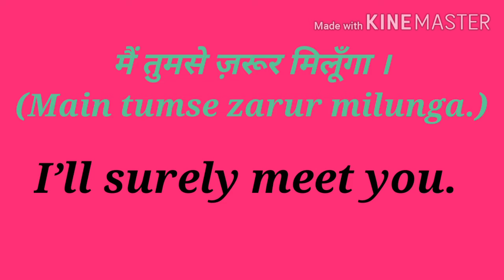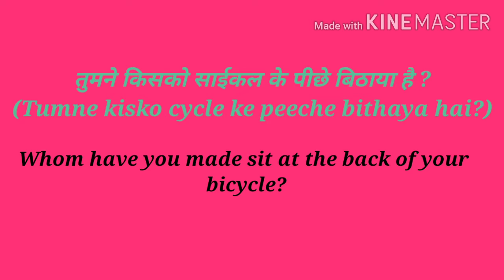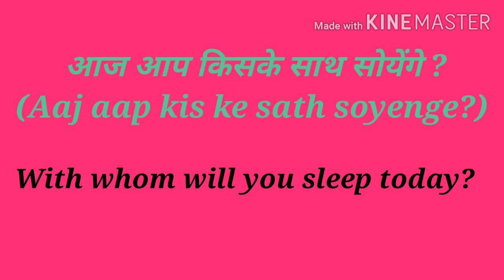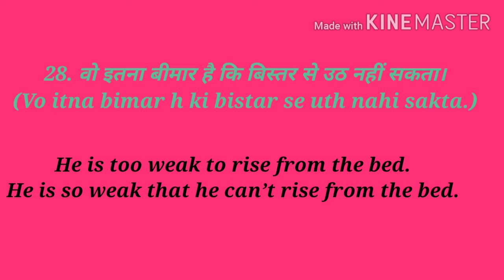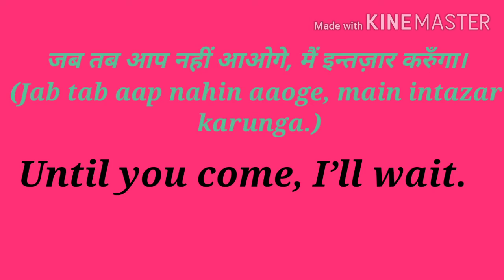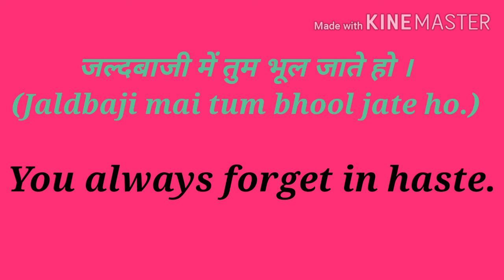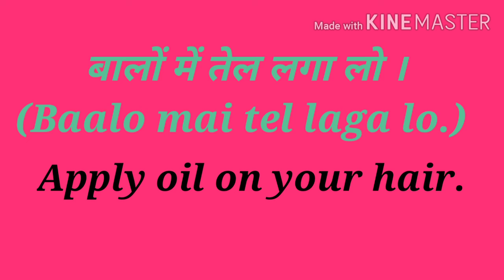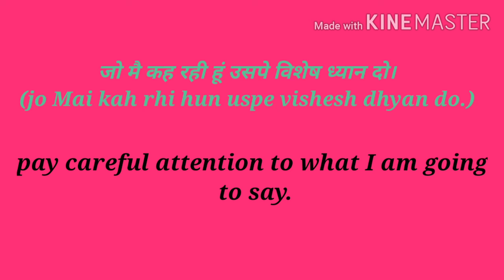Daily use English sentences । Roj bole Jane wale English वाक्य । English kaise sikhe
रोज बोले जाने वाले इंग्लिश sentences ।
english kaise sikhe।
# b ko English kaise sikhaye